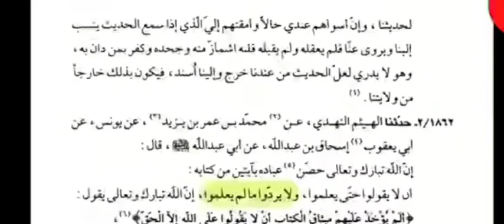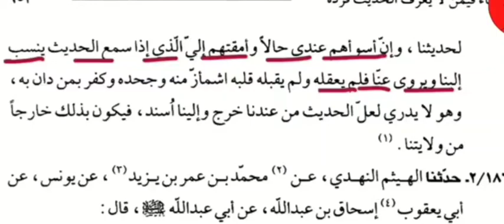Imam E Masoom Ke Nazdeeq Sab Se Zaleel Shia Koun ❔ Hassan Allahyari